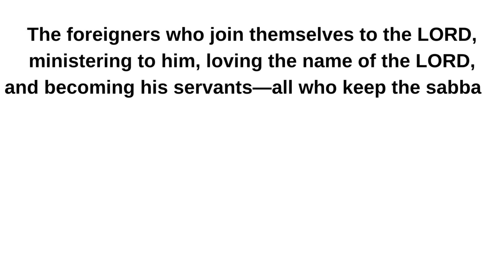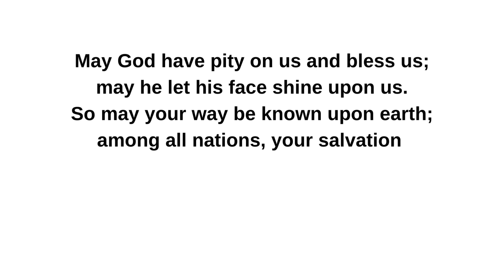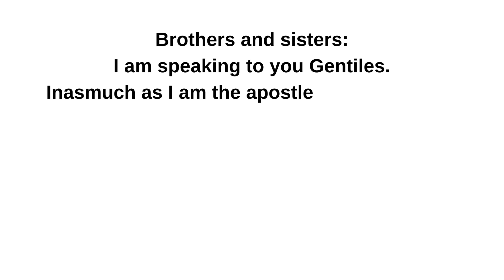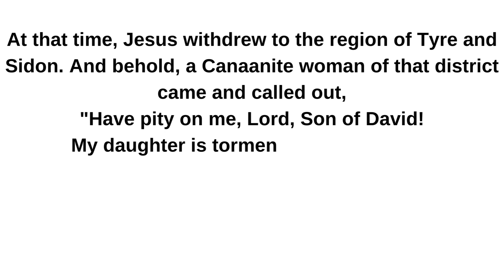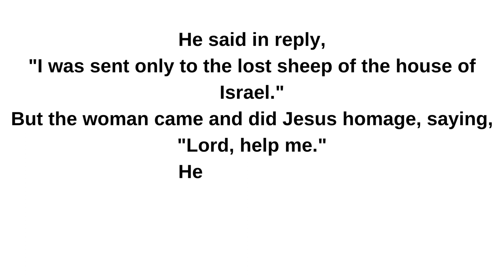August 20, 2023 II Twentieth Sunday in Ordinary Time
Twentieth Sunday in Ordinary Time
Lectionary: 118

Reading 1
Is 56:1, 6-7
Thus says the LORD:
Observe what is right, do what is just;
for my salvation is about to come,
my justice, about to be revealed.

The foreigners who join themselves to the LORD,
ministering to him,
loving the name of the LORD,
and becoming his servants—
all who keep the sabbath free from profanation
and hold to my covenant,
them I will bring to my holy mountain
and make joyful in my house of prayer;
their burnt offerings and sacrifices
will be acceptable on my altar,
for my house shall be called
a house of prayer for all peoples.
Responsorial Psalm
R. (4) O God, let all the nations praise you!
R. O God, let all the nations praise you!
Reading 2
Rom 11:13-15, 29-32
Brothers and sisters:
I am speaking to you Gentiles.
Inasmuch as I am the apostle to the Gentiles,
I glory in my ministry in order to make my race jealous
and thus save some of them.
For if their rejection is the reconciliation of the world,
what will their acceptance be but life from the dead?

For the gifts and the call of God are irrevocable.
Just as you once disobeyed God
but have now received mercy because of their disobedience,
so they have now disobeyed in order that,
by virtue of the mercy shown to you,
they too may now receive mercy.
For God delivered all to disobedience,
that he might have mercy upon all.
Alleluia
Cf. Mt 4:23
R. Alleluia, alleluia.
Jesus proclaimed the Gospel of the kingdom
and cured every disease among the people.
R. Alleluia, alleluia.
Gospel
Mt 15:21-28
At that time, Jesus withdrew to the region of Tyre and Sidon.
And behold, a Canaanite woman of that district came and called out,
"Have pity on me, Lord, Son of David!
My daughter is tormented by a demon."
But Jesus did not say a word in answer to her.
Jesus' disciples came and asked him,
"Send her away, for she keeps calling out after us."
"I was sent only to the lost sheep of the house of Israel."
But the woman came and did Jesus homage, saying, "Lord, help me."
"It is not right to take the food of the children
and throw it to the dogs."
She said, "Please, Lord, for even the dogs eat the scraps
that fall from the table of their masters."
Then Jesus said to her in reply,
"O woman, great is your faith!
Let it be done for you as you wish."
And the woman's daughter was healed from that hour.